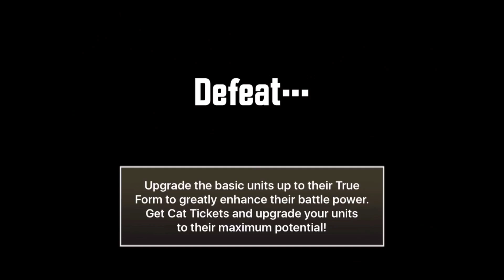The Battle Cats - Part 121 ("Day of the Cat (and Fails)")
Continuing to play the Free-To-Play game where you "Assist the Cats with extremely simple controls and a straight-forward system!" from PONOS.